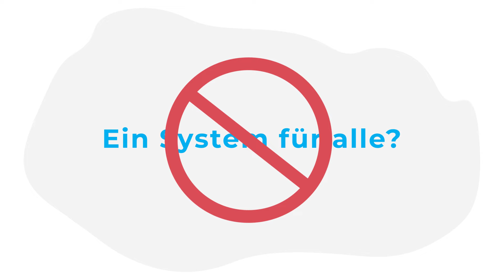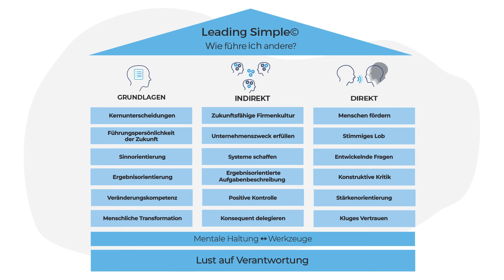Eine starke Firmenkultur mit Leading Simple© - [Führungssystem aus der Praxis]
Sie wollen starke Menschen, die starke Ergebnisse liefern und Ihr Unternehmen stark machen?

Dann ist das Führungssystem Leading Simple© genau das richtige für Sie und Ihr Team!